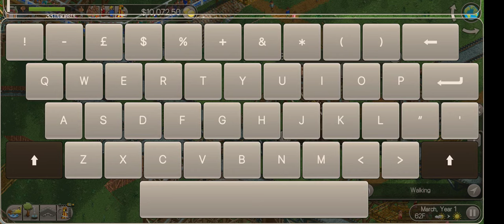(Replay) 06.23.24 Roller Coaster Tycoon for Android - Emerald Group - Karts & Coasters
On one hand, one can charge more for rides...

...on the other hand, the entire park is hilly so everything costs more 🤦‍♂️
About the map
Develop Bumbly Beach's small amusement park into a thriving theme park.
Objective
To have at least 700 guests in your park at the end of October, Year 2, with a park rating of at least 600.